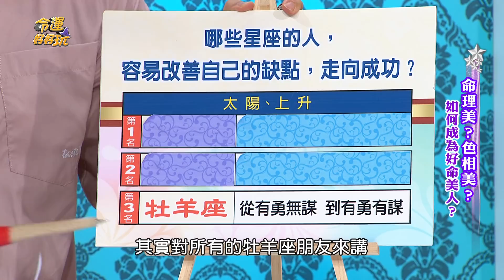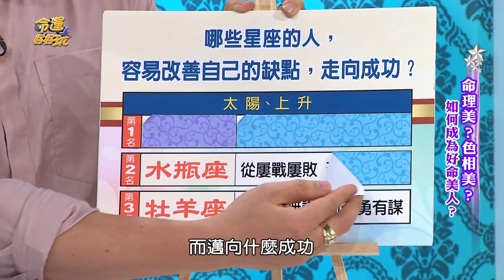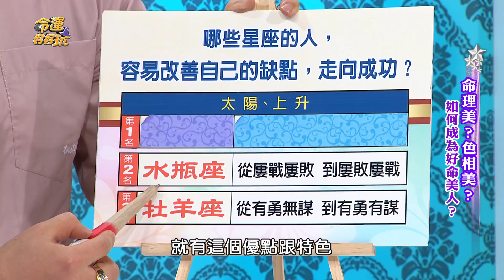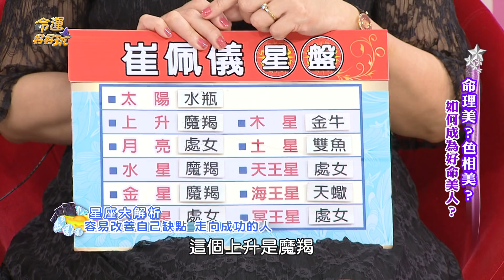【命運好好玩】改善缺點不嫌晚 終能成功的三星座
懂得省思自己的缺點並且改進，

最後能迎向完美人生的星座特質。